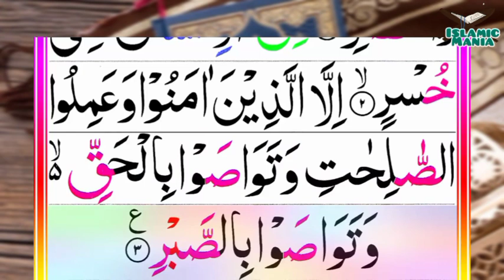103-Al-‘Asr(The Time) | Surah Al_asr | سورۃ ٱلْعَصْرِ | Tilawat Quran Majeed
103-Al-‘Asr(The Time) | Surah Al_asr | سورۃ ٱلْعَصْرِ | Tilawat Quran Majeed

Channel Link :-